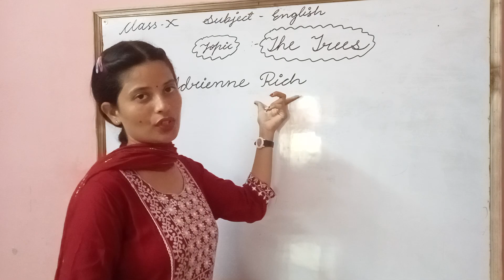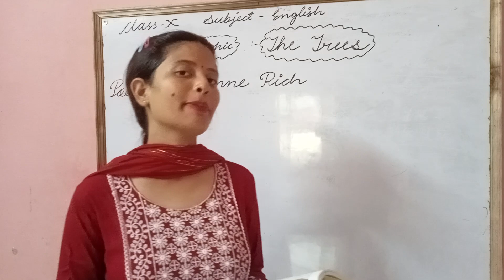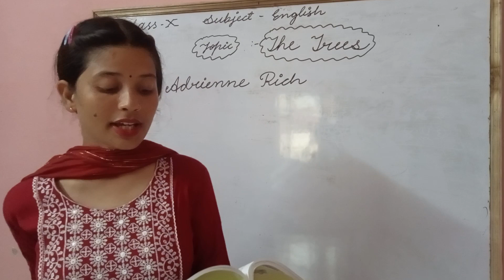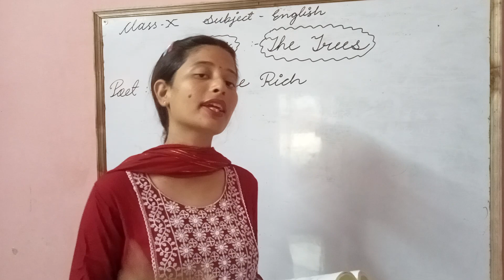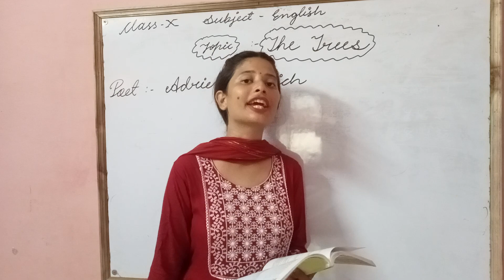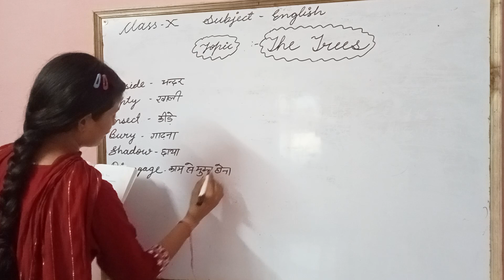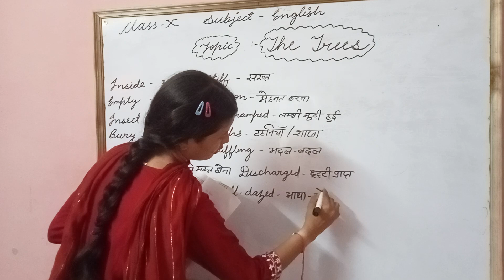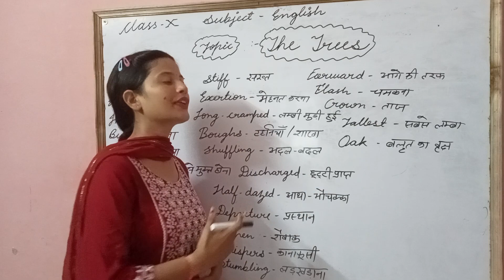class 10th poem The trees explanation in hindi#Adriene Rich